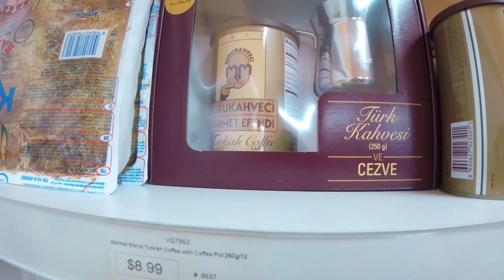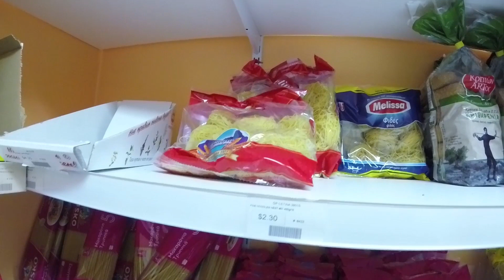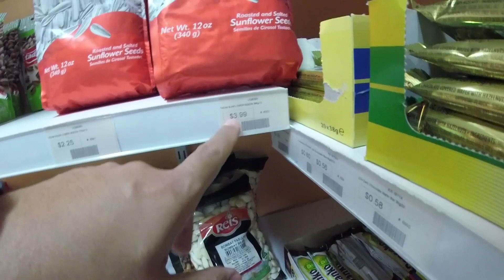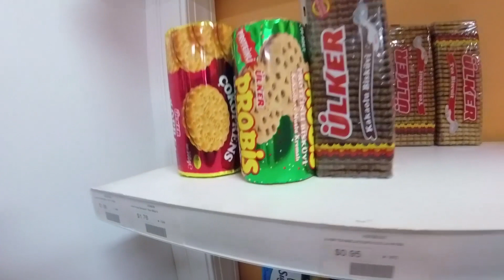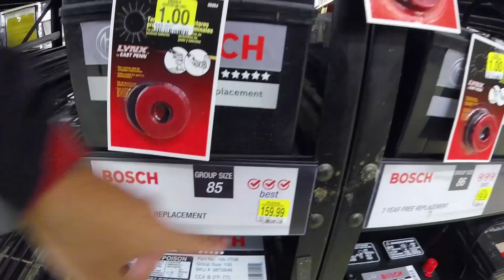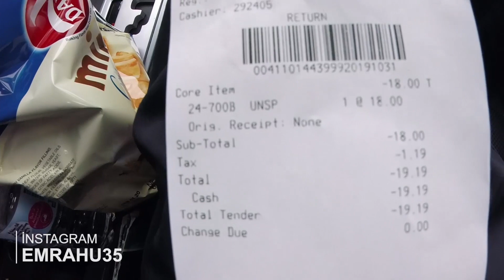Amerika'da Türk Marketi ve Oto Aksesuar!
Amerika'da Türk Marketi ve Oto Aksesuar dükkanlarını gezdim.

Amerika'da hayat ile ilgili her hafta 2 vlog beni takipte kalın.

İyi Seyirler